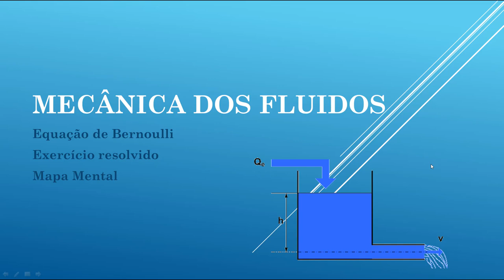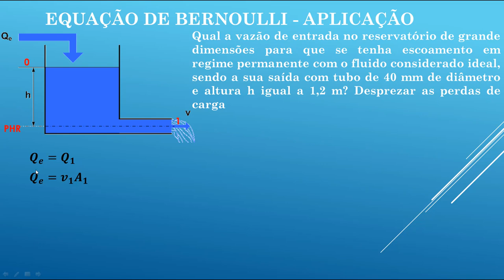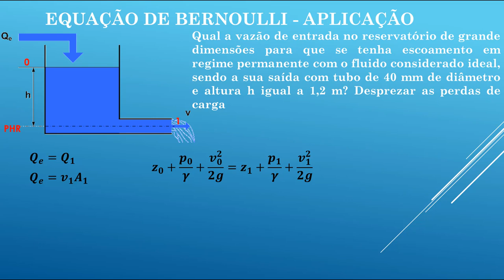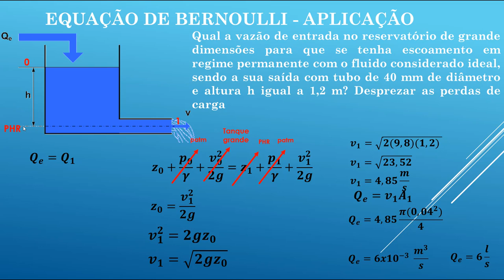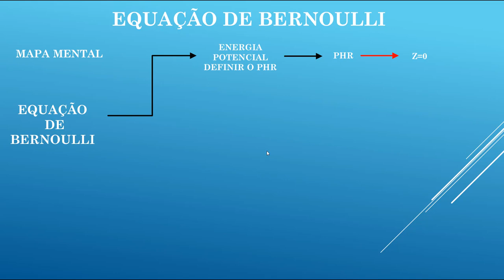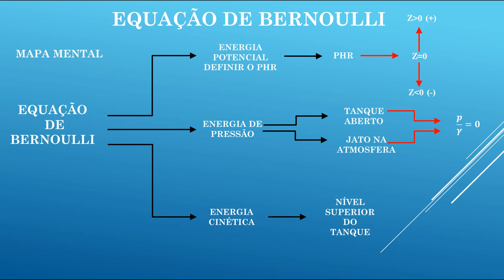Mecânica dos Fluidos Exercício resolvido Equação de Bernoulli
Esta vídeo aula apresenta a montagem da equação de energia em mecânica dos fluidos. Apresento os conceitos relevantes na análise de um sistema simples de bombeamento com o uso de um mapa mental para a resolução dos problemas.